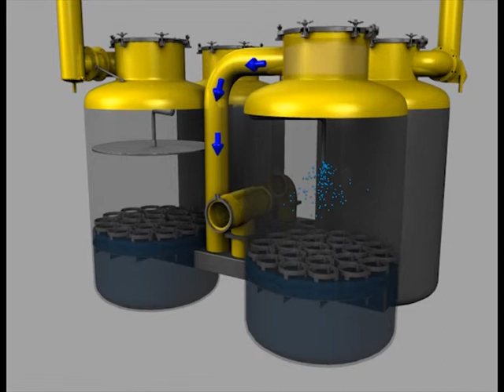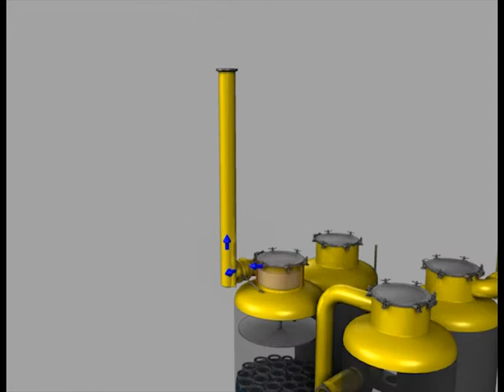Mobile Scrubber 8000 KOKS 3D Animation | KOKS Group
The KOKS mobile scrubber 8000, also referred to as a return air cleaner, may be connected to the exhaust connection of a vacuum/tank truck.